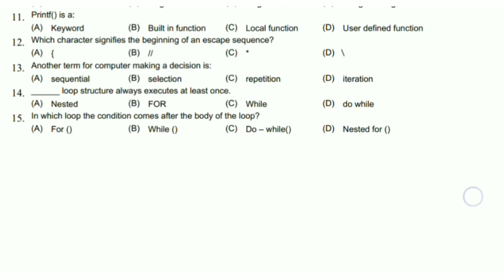12th COMPUTER |FULL LENGTH Guess PAPER 2021 | Smart Syllabus | 100% Success| SJPAPERS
12th COMPUTER |FULL LENGTH Guess PAPER 2021 | Smart Syllabus | 100% Success| SJPAPERS